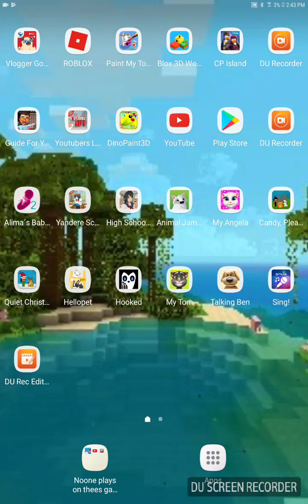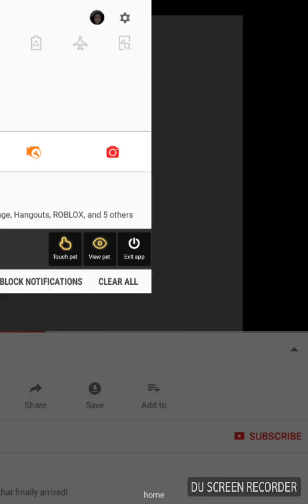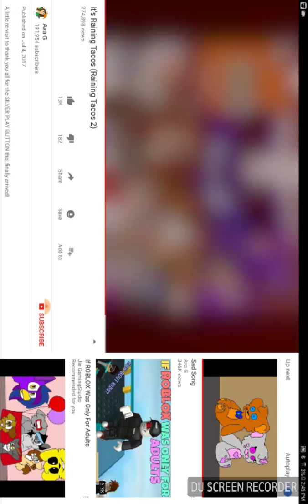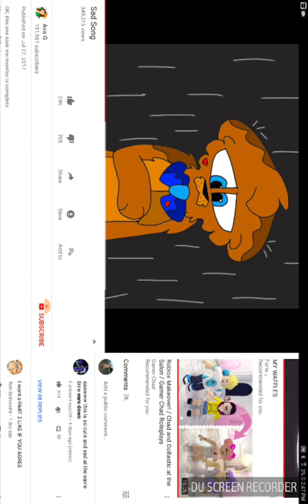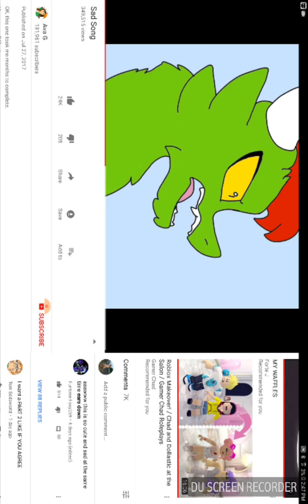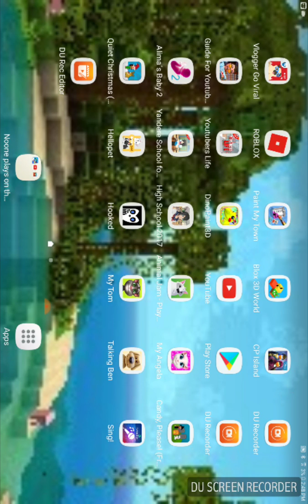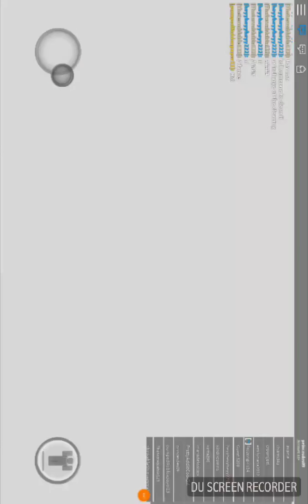Im seven and this is a taco song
Destiny world